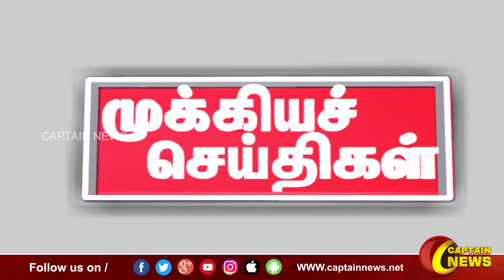இரவு 10 மணி || தலைப்புச் செய்திகள் || HeadLines || 10PM || 16-08-2022 || Captain News